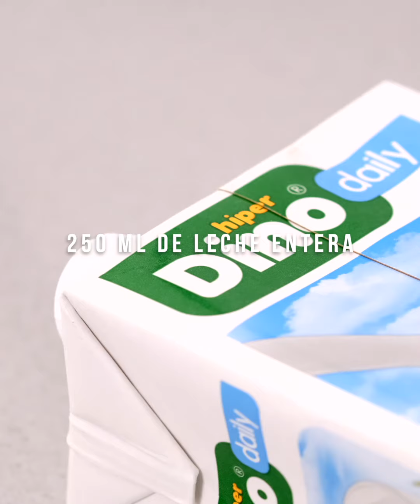Recetas HiperDino I Queque de calabaza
Hoy en nuestra sección de recetas... QUEQUE DE CALABAZA.  ¿Nos cuentas  con qué te gusta acompañar este delicioso dulce? 💚